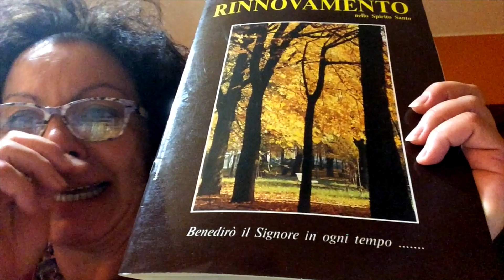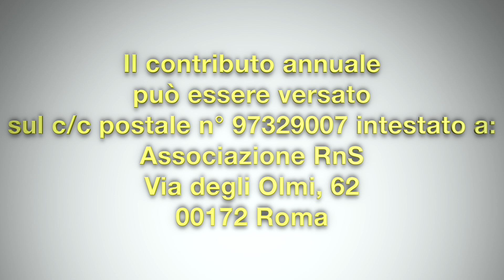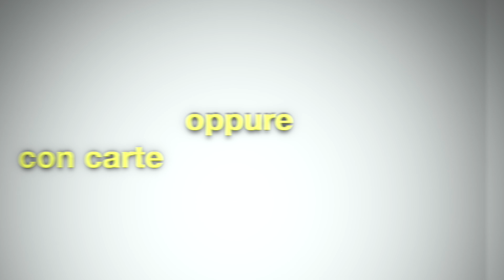BEN RIVISTA! LETTURA COMMENTATA DI UN ARTICOLO DELLA RIVISTA DEL RNS - Giusy Pennisi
Giusy Pennisi, anziana del Rinnovamento nello Spirito Santo, legge e commenta un articolo di Ermete Ferrari.